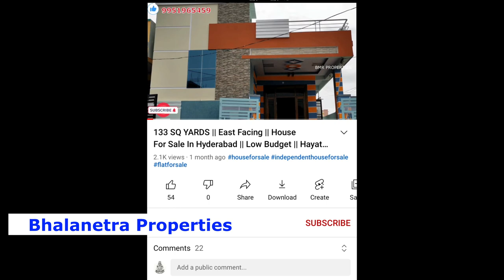150 SQ YARDS ఇల్లు అమ్మబడును || 150 sq.yds G+1 Independent house for sale in Hyderabad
39 Lakhs Only || Fully Furnished 2BHK Flat For sale in Dilsukhnagar || Flats for sale in Hyderabad

3 bhk independent house,
2 bhk independent house,
3 bhk independent house in hyderabad,
2 bhk for sale in bangalore,
2 bhk for sale in delhi,
2 bhk for sale in greater noida,
2 bhk for sale in seawoods,
2 bhk for sale in dwarka,
2 bhk for sale in purva windermere,
nashik 2 bhk for sale,
2 bhk flats for sale in hyderabad,
2 bhk house for sale in anantapur,
2 bhk flat for sale in bangalore,
2 bhk house for sale in bangalore,
2 bhk flats for sale in bangalore within 20 lakhs,
2 bhk house for sale in bangalore within 30 lakhs,
2 bhk apartm9ent for sale in bangalore,
2 bhk house for sale in coimbatore,
2 bhk flat for sale in chennai,
2 bhk house for sale in chennai,
2 bhk house for sale in coimbatore below 20 lakhs,
2 bhk house for sale in chennai beluppalow 25 lakhs,
2 bhk flat for sale in delhi,
2 bhk house for sale in delhi,
2 bhk house for sale in erode,
2 bhk flat for sale with furniture in hyderabad,
2 bhk flat for sale in guntur,
2 bhk house for sale in guntur,
2 bhk house for sale in hyderabad,
2 bhk flats for sale in hyderabad below 25 lakhs,
2 bhk flats for sale in hyderabad below 20 lakhs,
2 bhk flat for sale in jaipur,
2 bhk house for sale in jaipur,
2 bhk flats for sale in kukatpally,
2 bhk flat for sale in kolkata,
2 bhk flat for sale in lucknow,
2 bhk house for sale in lucknow,
2 bhk flat for sale in mumbai,
2 bhk flats for sale in miyapur,
2 bhk house for sale in mumbai,
2 bhk house for sale in mad